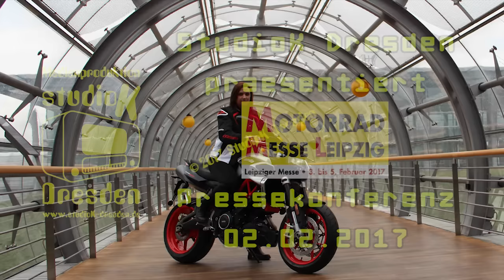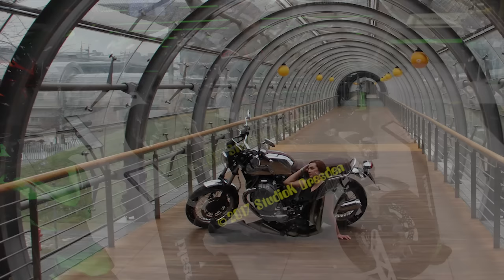Motorradmesse Leipzig 2017 (Pressekonferenz)